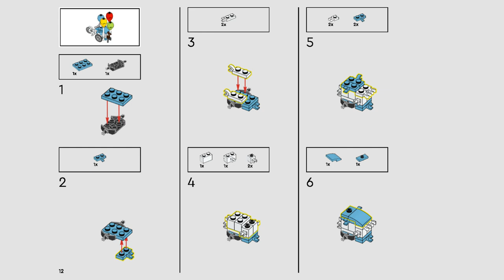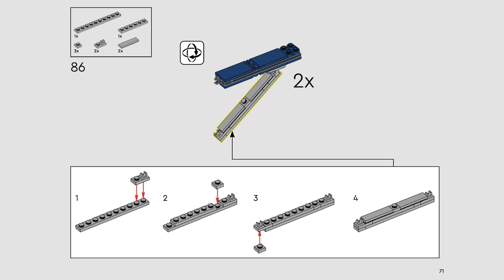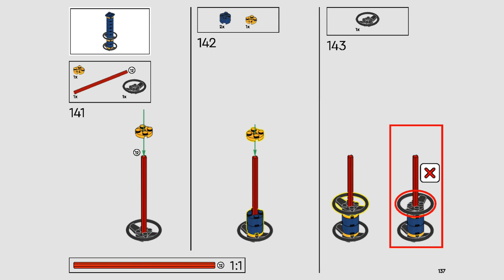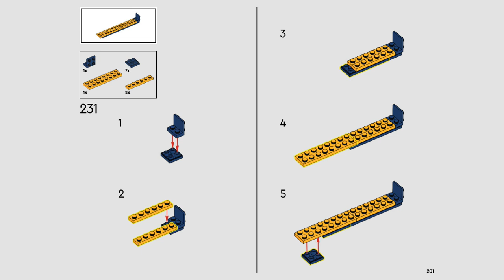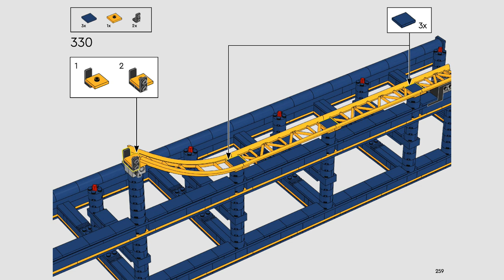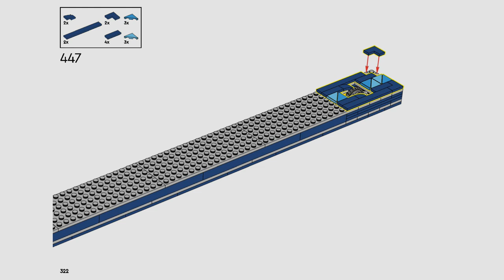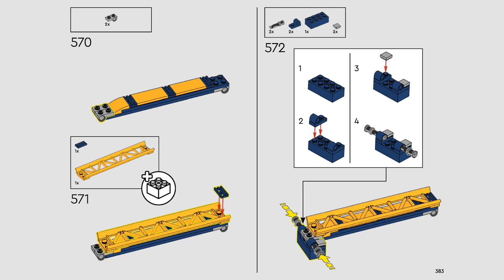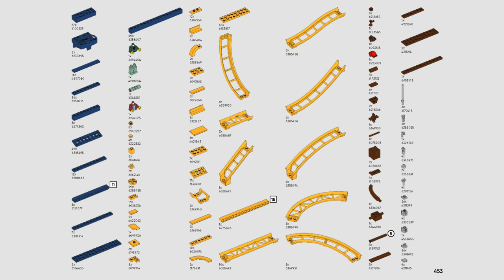LEGO Instructions | Loop Coaster | 10303 | LEGO CREATOR Expert 2022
Building instructions for 10303, Loop Coaster, LEGO CREATOR Expert

Accessories include a park bench with map, balloon cart, pretzel cart, hot-dog stand, height marker and a covered boarding station with opening barriers and a control panel.
11 minifigures – Includes a ride operator, balloon seller, pretzel seller, hot-dog seller, a grandma, a young boy, and 5 riders. 6 of the minifigures have reversible heads to show different emotions.